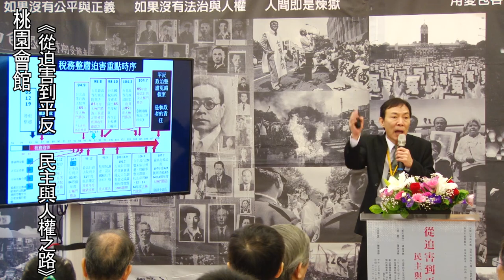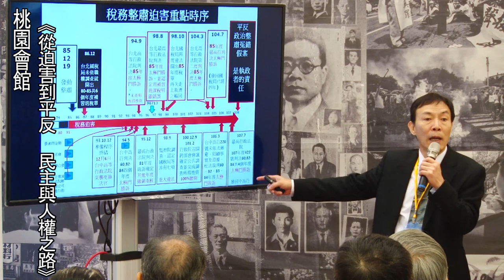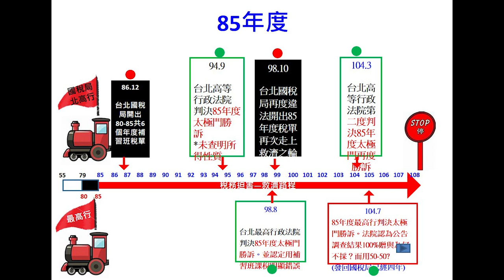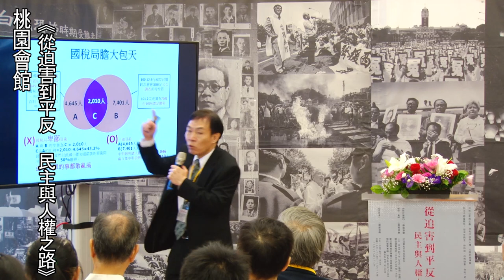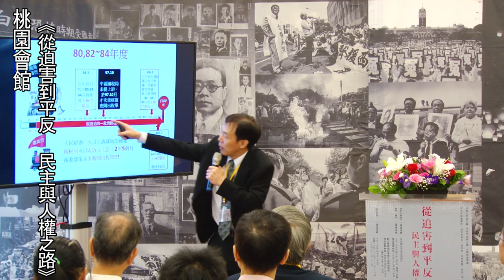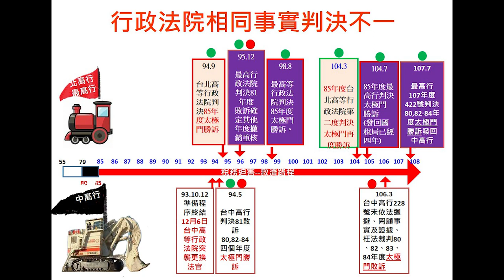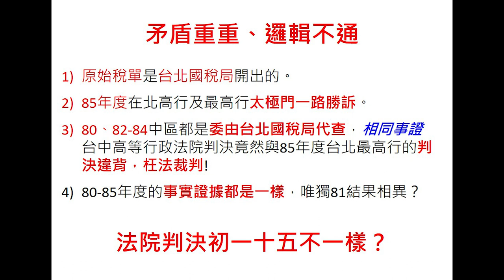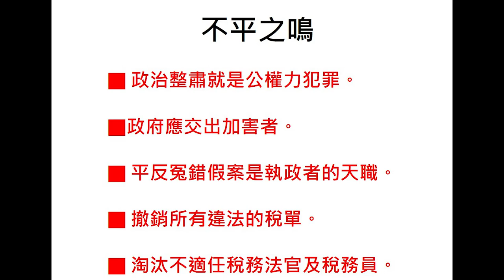魏賜聰｜法院判決初一十五不一樣？以1996年太極門被政治整肅為例｜從迫害到平反 民主與人權之路-桃園場｜20191102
魏教授以太極門1996年被政治整肅為例，利用稅制進行大規模的政治迫害

從迫害到平反-民主與人權之路特展
日期：2019年11月2日
地點：桃園區公民會館
專題演講：政治整肅案解析(稅務迫害)
講者：魏賜聰 輔仁大學企管系兼任助理教授